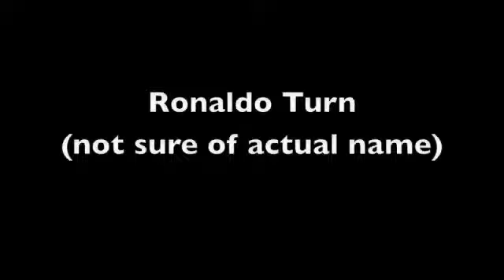Dribble Tricks Tutorial #1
A short tutorial to show you how to do some tricks.